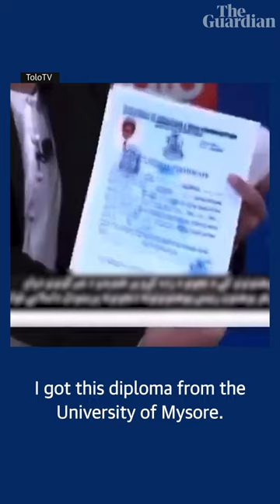‘No place for education’: Afghan professor tears up diplomas on live TV